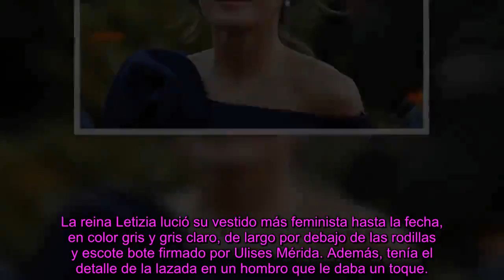Doña Letizia estrenó un vestido confeccionado por mujeres sobrevivientes de la trata de blancas